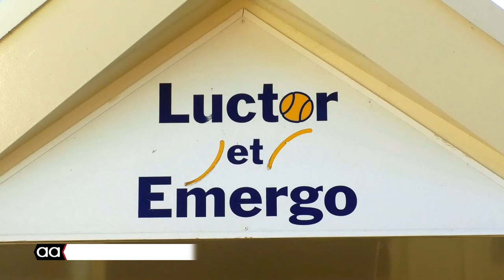Alle ballen verzamelen, er mag weer getennist worden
Luctor et Emergo mag weer trainen met de jongste leden en dat gebeurde dan ook meteen op woensdagmiddag .